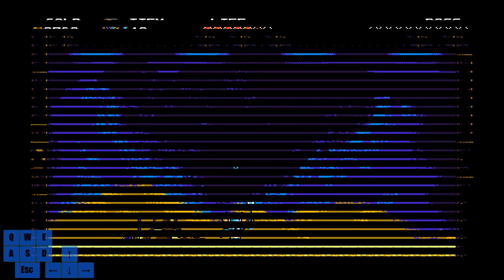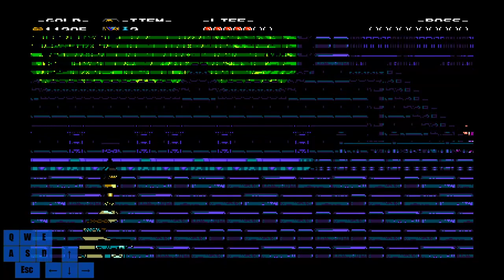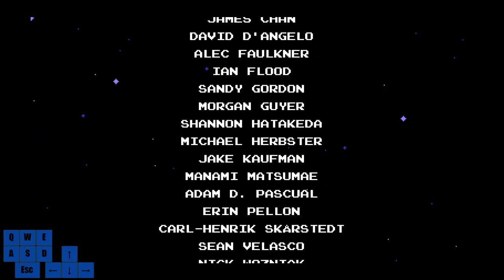(Shovel Knight) Shovel of Hope Speedrun! [1:09:23 in-game time]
I was on the verge of crying when i started the 2nd phase of the final boss. Then I saw the achievement unlocking (My very last!) and I cried tears of joy. It feels amazing. I REALLY recommend this game to anyone who enjoys NES games. Now I have to do just three more challenges and I can officially say that I have completed the Shovel of Hope campaign.

I also want to say a BIG "Thank you!" to Maestro227 for his Any% Shovel of Hope speedrun guide! Your video made this run possible for me. Thank you so much for the level skips, tips and tricks!

Anyway, here's timestamps:
0:00 - Profile creation
0:36 - Stage 1
3:15 - Stage 1 Boss (Scored a pretty quick kill, even impressed my own self with it ._.)
4:10 - Stage 2 (Pridemoor Keep)
7:07 - Stage 2 Boss (Another quick kill compared to what i've done before)
8:06 - Stage 3 (The Lich Yard)
11:30 - Stage 3 Boss (yet another quick kill)
13:23 - Upgrades (I went for Phase Locket & Chaos Sphere, 2 health upgrades and I grabbed one more music scroll for the extra 3rd health upgrade (Which actually saved me 3 times (And once during the "Save her" cutscene, doesn't matter if i die there, but still worth noting it's importance) during the boss rush part, so I'm really glad that I got it!
15:41 - Stage 4 (Explodatorium)
20:00 - Stage 4 Boss
21:10 - Stage 5 (Iron Whale)
25:17 - Stage 5 Boss
26:05 - Upgrades #2 (Conjurer's Coat + Charge Handle)
26:36 - Stage 6 (Lost City)
31:05 - Stage 6 Boss
33:02 - Stage 7 (Flying Machine)
38:28 - Stage 7 Boss
39:27 - Stage 8 (Clockwork Tower) Pretty messy stage, I died a bunch of times and thought that i screwed up the run.
44:47 - Stage 8 Boss
46:02 - Stage 9 (Stranded Ship) I pulled off a perfect dagger skip at 47:31!
49:30 - Stage 9 Boss
51:13 - Stage 10 (Tower of Fate: Entrance)
55:54 - Stage 10 Boss
57:16 - Stage 11 (Tower of Fate: Ascent) Pulling off the coolest skip ever at 58:30 without dying a single time :)
1:00:08 - Stage 11 Boss Rush! (I know it's called battle royale, but boss rush sounds better)
1:01:42 I fall to 0.5 hp during the Propeller Knight battle, noticed it when he went up into the air.
1:04:23 Plague Birb casually puts me on a diet, I fall down to 1 hp.
1:05:36 - Stage 12 (Tower of Fate: ?)
1:06:48 - Stage 12 Boss, watch me die once at it :(
At 1:08:52 I fall down to 1 hp
1:09:26 - Final Boss!
1:10:12 - Killing blows to the final boss. It's finally over. At this point I'm asking myself "Did I pull it off? Did I do it?"
1:10:53 - I did it. I cried tears of joy at that moment. I let the credits scroll by, because the people who made this game AND the people who made this game possible in the first place, deserve it.
1:11:40 - I got the medal for every Shovel of Hope feat unlocked + looking at my profile's completion time. I couldn't believe the time! I thought I got a 1:24:50 or something.